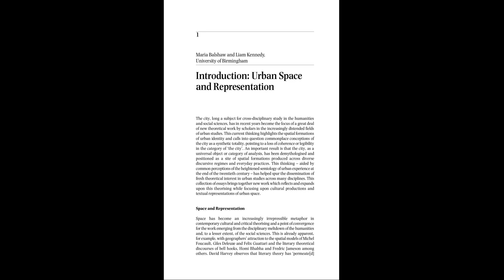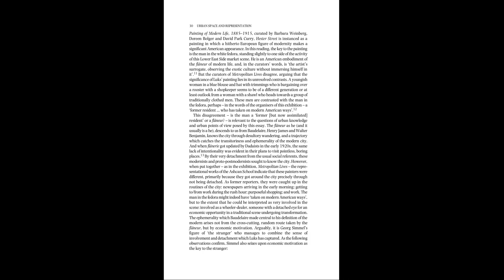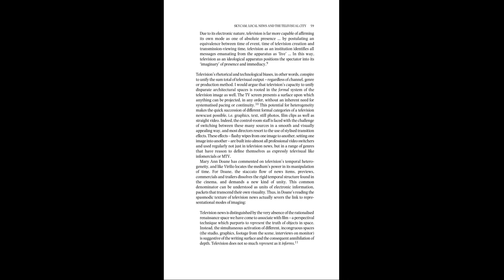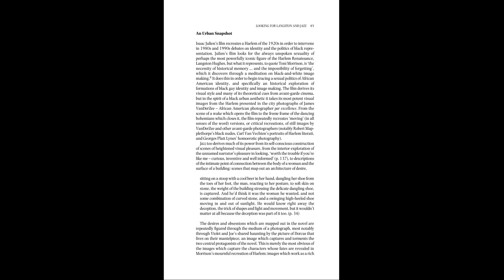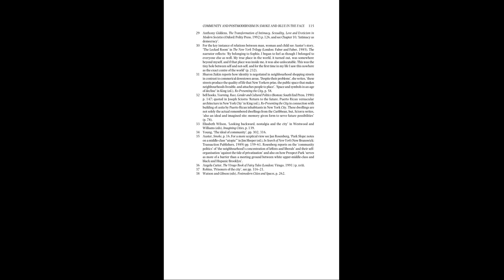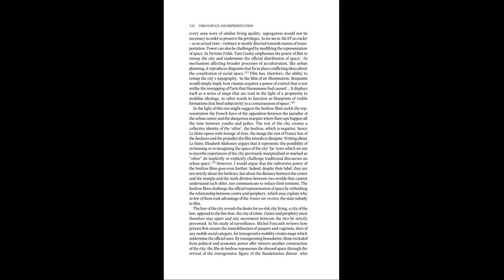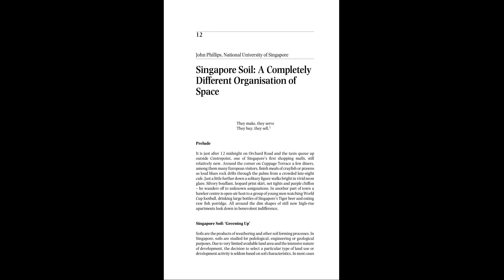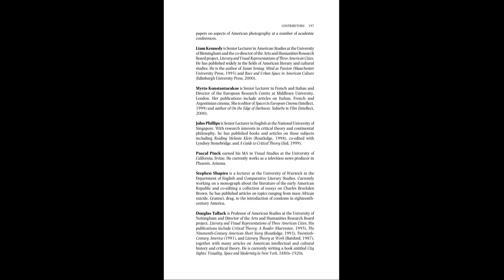Urban Space And Representation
Author(s): Maria Balshaw, Liam Kennedy

Publisher: Pluto Press, Year: 2000

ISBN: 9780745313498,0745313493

Theories of urban space have become the focus of a great deal of work by scholars in cultural geography, urban studies and critical theory. This volume contributes to that debate by analysing the relationship between theories of urban space and literary and visual representations of the city вЂ“ an emergent area of confluence in literary, film and cultural studies. The contributors address themes such as visual culture and spectacle; class and capital; community and public space; and nation, diaspora and belonging. Cities covered include New York, Chicago, Jerusalem, Paris, London, Birmingham and Freetown, Sierra Leone. Artists and writers discussed include Piet Mondrian, Nella Larsen, Rudolph Fisher, Amos Oz, David Grossman, Sarah Schulman, Jonathan Larsen, Charles Dickens, Wilkie Collins, Paul Auster and Wayne Wang.